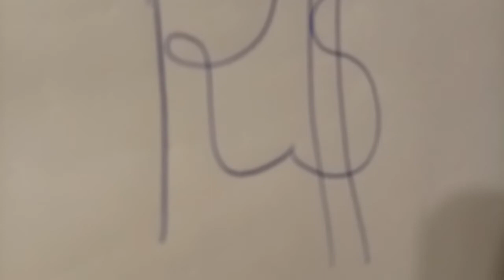O DESENHO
Gaúcho Vanderlei.